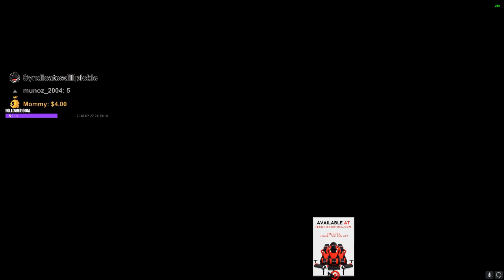Destiny 2 PC 33.0 Redrix Claymore Game Play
Twitch.tv/TciddA
Instagram.com/AMillerStephen
Twitter.com/AMillerStephen
Facebook.com/TciddATwitchTv